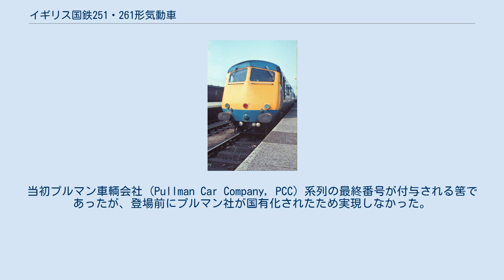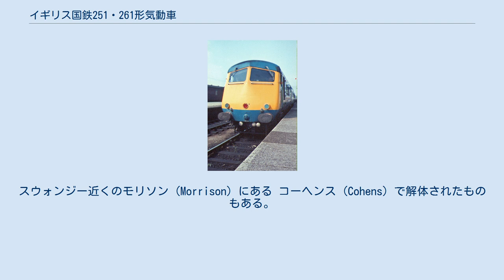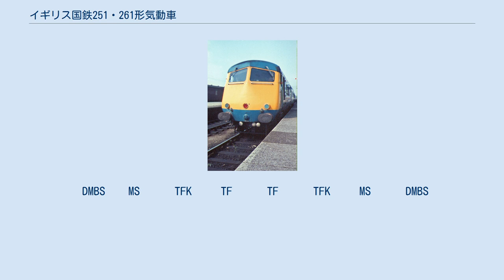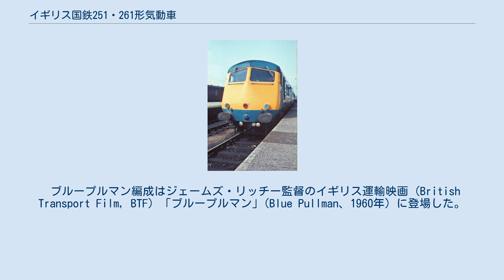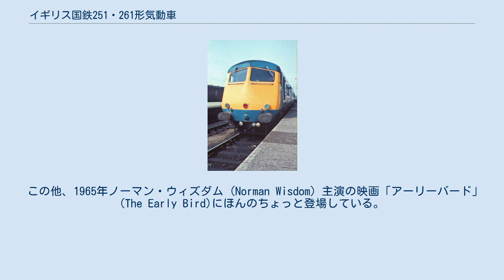イギリス国鉄251・261形気動車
イギリス国鉄251形および261形は、「ブループルマン」編成として広く知られる電気式気動車で、バーミンガムにあるメトロポリタン-キャメル（メトロキャメル）社のソルトレイ (Saltley) 工場で 1960年に製造された。
 ブループルマン編成は、イギリス国鉄でのプルマン規範の掉尾を飾った。
当初プルマン車輌会社 (Pullman Car Company, PCC) 系列の最終番号が付与される筈であったが、登場前にプルマン社が国有化されたため実現しなかった。
 5編成だけが製造され、最も重要な急行列車、セント・パンクラス発の「ミッドランド・プルマン」（ロンドン・ミッドランド局運行）とロンドン・パディントン発の「ウェスタン・プルマン」（西部局運行）に用いられた。
内装は実に豪華だったが、スイスで設計された台車の乗り心地が悪く、保線状態の良いグレート・ウェスタン本線では殆ど問題はなかったが、ミッドランド本線では乗り心地の悪さが露呈した。
 プルマン同様のクオリティが、1972年にとうマーク2客車の一等車でも得られる様になり、国鉄管理部門と乗客、双方での人気に翳りが見えた。
国鉄管理部門はマーク2客車の方が安上がりなことを知っていたし、乗客にしてみればサービスが特に向上するわけでもないのに2ポンドの追加料金を払う意味はなかったからである。
 ブループルマンの塗装は、特徴的な南京ブルーからペールグレイと青に変更された。
この塗装は事実上ブループルマンを置き換えることになるHSTの試作車、252形にも採用された。
 TOPS導入による形式分類では、動力車に251形（Class 251）、キッチンカーおよびパーラーカーに261形（Class 261）が割り当てられた。
実際に TOPS 番号にしろそれ以外の番号にしろ、車輌番号が車体に標記されることはなかった。
晩年に運用編成を増やすための組換えが行われるまでは、当初の編成が保たれていた。
 結局のところ、少数の非標準的な編成を、かくも少ない列車のために維持するのは、全5編成が西部局に集中配備された後でもあまりにも非効率であり、1973年に廃車となった。
保存車輌はない。
スウォンジー近くのモリソン (Morrison) にある コーヘンス (Cohens) で解体されたものもある。
 ブループルマン自体は成功とは言えないが、高速固定編成による都市間輸送列車の可能性を示し、インターシティー125の開発を促した。
 編成の両端各1両はディーゼルエンジンを搭載する動力車で、主電動機は両先頭動力車とその後ろ各1両に搭載する。
先頭動力車は機関と主電動機、2両目の電動車には主電動機のみを搭載し、その他の中間車は付随車で構成される。
 列車暖房は電気式で、次位車両の床下エンジン (ロールス・ロイス製 190 hpb) より供給された。
 以下の2種類の編成があった。
 DMBF    MFK     TF      TF      MFK     DMBF
60090 + 60730 + 60740 + 60741 + 60731 + 60091
60092 + 60732 + 60742 + 60743 + 60733 + 60093
 DMBS    MS      TFK     TF      TF      TFK     MS      DMBS
60094 + 60644 + 60734 + 60744 + 60745 + 60735 + 60645 + 60095
60096 + 60646 + 60736 + 60746 + 60747 + 60737 + 60647 + 60097
60098 + 60648 + 60738 + 60748 + 60749 + 60739 + 60649 + 60099
 ブループルマン編成はジェームズ・リッチー監督のイギリス運輸映画 (British Transport Film, BTF) 「ブループルマン」(Blue Pullman、1960年) に登場した。
この映画ではブループルマンの開発、準備、列車での旅行が取り上げられた。
それまでのイギリス運輸映画同様、登場人物は科学者、技術者、乗員それに乗客も含め全て俳優による演技である。
この映画は1961年フィルムフェスティバルの技術工業部門賞を含めいくつかの賞に輝き、クリフトン・パーカーの音楽も高く評価されている。
 ブループルマン編...